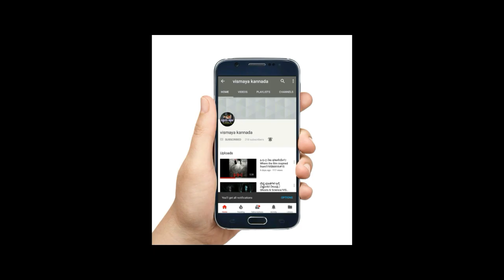THESE PEOPLE ARE BECOME BILLIONAIRE/ಇವರೆಲ್ಲ ಕೋಟ್ಯಾಧಿಪತಿಗಳು ಹೇಗಾದರು ಗೊತ್ತಾ